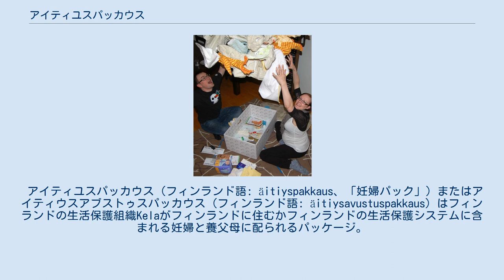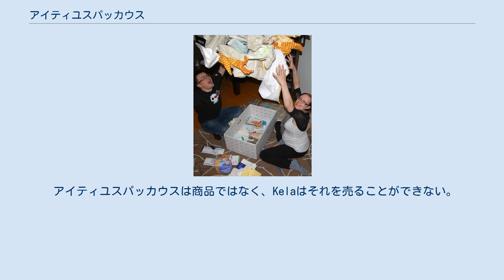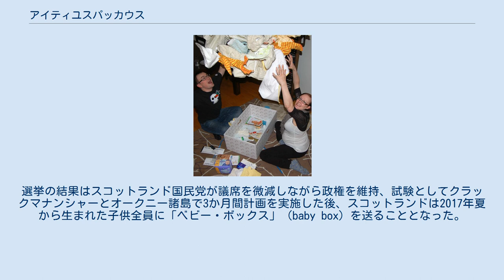アイティユスパッカウス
アイティユスパッカウスを開いて喜ぶフィンランド人カップル、2009年撮影。
 アイティユスパッカウス（フィンランド語: äitiyspakkaus、「妊婦パック」）またはアイティウスアブストゥスパッカウス（フィンランド語: äitiysavustuspakkaus）はフィンランドの生活保護組織Kelaがフィンランドに住むかフィンランドの生活保護システムに含まれる妊婦と養父母に配られるパッケージ。
 アイティユスパッカウスの中身は子供服やおむつ、布、寝具、薄織のタオルなど子育ての必須品である。
 アイティユスパッカウスが初めて配られたのは1938年で、当時は収入の少ない親にブランケット、おむつ、ベビーベッドシート、そして子供服を作るための布を配った。
 1949年以降には懐妊4か月以前に医者か地方自治体の妊婦向けクリニックで診療を受けたことがあり、かつ懐妊154日以上の全ての妊婦に配られている。
 アイティユスパッカウスの内容はほぼ毎年更新される。
 1949年、フィンランド妊婦補助法により懐妊4か月以前に医者へ行ったことのある全ての妊婦に同じパッケージが配られた。
哺乳瓶がパッケージに追加されたが、後に母乳栄養促進のために除かれた。
医者に行くという条件は妊婦が出生前診断を受けることを保証するためだった。
 アイティユスパッカウスの箱はそのままベビーベッドにもなれる。
妊婦はアイティユスパッカウスか140ユーロの助成金を選ぶことができたが、アイティユスパッカウスの価値が140ユーロをはるかに上回るためフィンランドの妊婦の95パーセントがアイティユスパッカウスを選んでいる。
アイティユスパッカウスの申請はKelaのウェブサイトか申請書類を提出することで行える。
 2013年時点のアイティユスパッカウスの中身はボディースーツ、寝袋、外出用の服、乳児用の入浴剤、おむつ、クリーム、寝具、箱をベビーベッドに転用するためのマットレス、フード付きのバスタオル、爪切り、ヘアブラシ、歯ブラシ、モスリン、絵本、おしゃぶり、胸パッド、コンドームなどが含まれる。
2017年のアイティユスパッカウスの内容については出典を参照。
 アイティユスパッカウスは商品ではなく、Kelaはそれを売ることができない。
2013年、イギリスの王族ケンブリッジ公ウィリアムとキャサリン夫婦はKelaからお祝いとしてアイティユスパッカウスを贈られた。
スウェーデンの王族ヴィクトリアとヴェステルイェートランド公ダニエル夫婦も2012年にアイティユスパッカウスを贈られた。
 アイティユスパッカウスの政策により出生前診断を受ける妊婦の人数が上昇、乳児死亡率は下がった。
アイティユスパッカウスは現代ではフィンランドの文化の一部であるとみなされている。
 2015年7月、アルゼンチンのクリスティーナ・フェルナンデス・デ・キルチネル大統領の任期にアルゼンチン保健省が「クニタ計画」（Qunita）を発表、新生児の親に妊婦パックを贈った。
計画の開始時点では14万4千のクニタが送られた。
 スコットランド国民党の党首ニコラ・スタージョンは2016年スコットランド総選挙での公約でスコットランドに同様の政策を実施すると約束した。
選挙の結果はスコットランド国民党が議席を微減しながら政権を維持、試験としてクラックマナンシャーとオークニー諸島で3か月間計画を実施した後、スコットランドは2017年夏から生まれた子供全員に「ベビー・ボックス」（baby box）を送ることとなった。
 2017年夏にはアメリカ合衆国のニュージャージー州がベビー・ボックス政策を施行、合衆国では初となった。